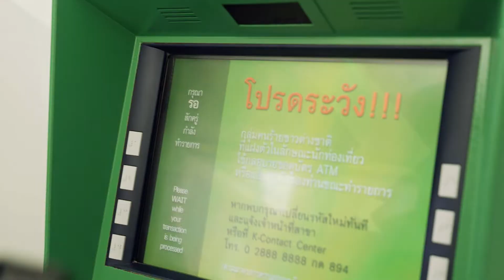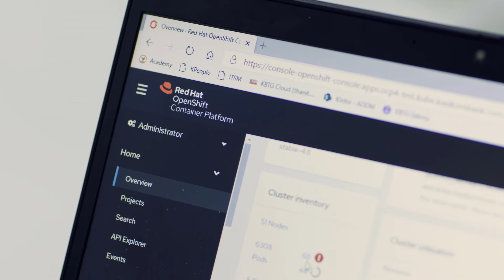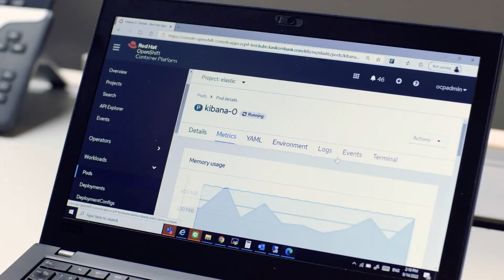KBTG enhances operational efficiency with next-generation Kubernetes platform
With reliability and scalability demands on KPlus high and growing, KBTG adopts Red Hat OpenShift 3 to enhance operational efficiency and stability.